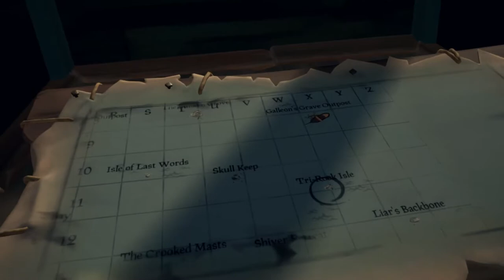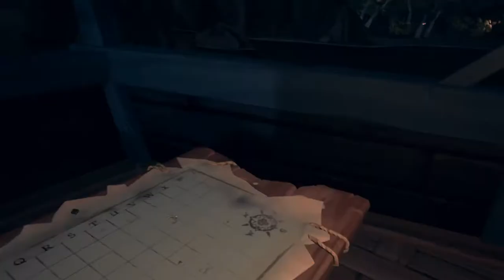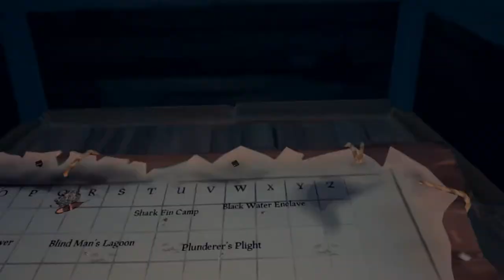Sea of Thieves Saturday #6: Skulls, Mermaids, & Sharks, Oh My!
Ginger and special guest, oPepestan go on skull voyages and sink some ships.